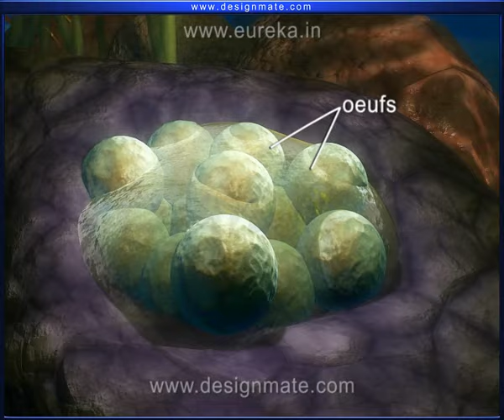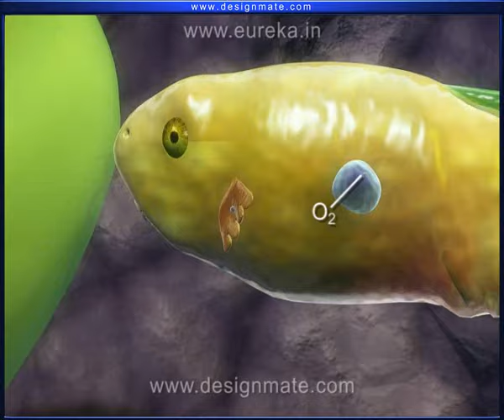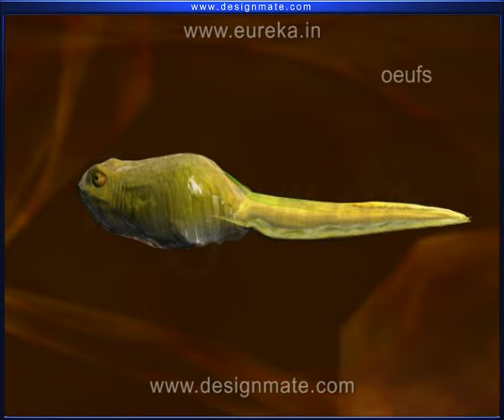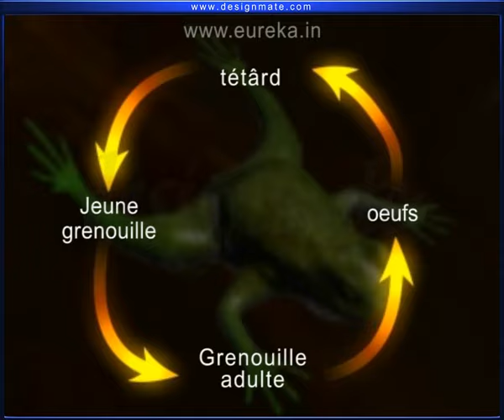Cycle de vie de la grenouille - Eureka.in Biologie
Animation vidéo destinée aux élèves du primaire et secondaire, permettant de visualiser et de garder en mémoire le cycle de vie d'une grenouille. Le questionnaire, la simulation et le jeu que l'on retrouve dans ce logiciel éducatif et formatif aident à consolider les acquis.